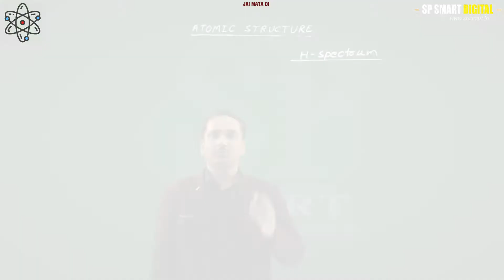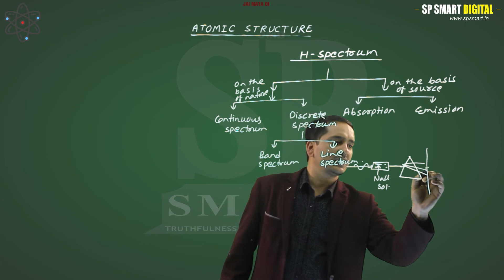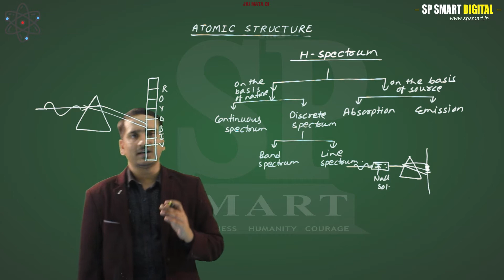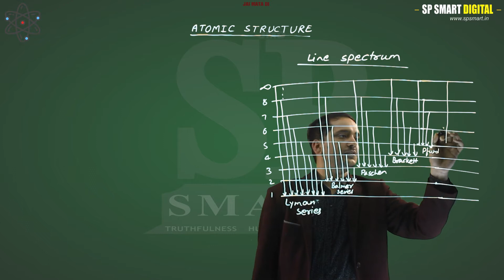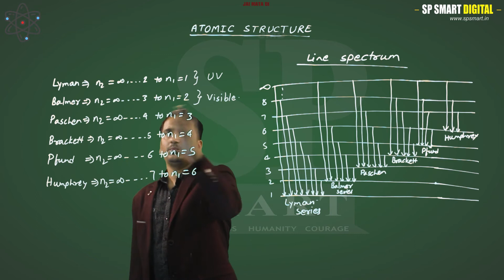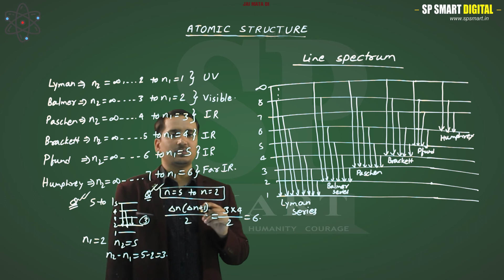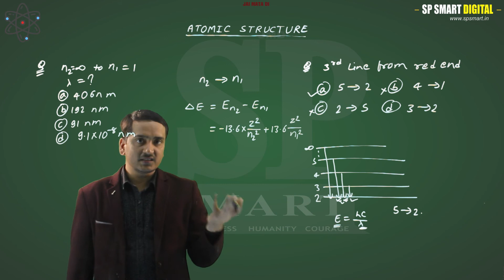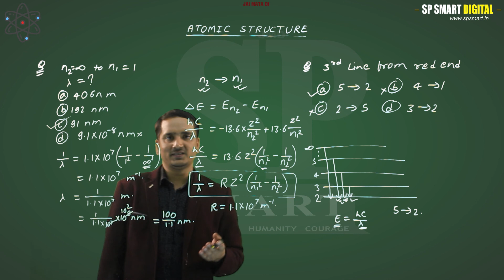|| Hydrogen Spectrum || Online Revision / Crash Course for IIT JEE Mains Chemistry in Hindi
|| Online IIT JEE Mains Crash Course in Hindi ||

SP Smart Digital presents Online JEE Mains Revision course / Crash course in Hindi of important topics that are asked most of the times in IIT JEE Mains exam using Lightboard.

This video covers  "Hydrogen Spectrum".